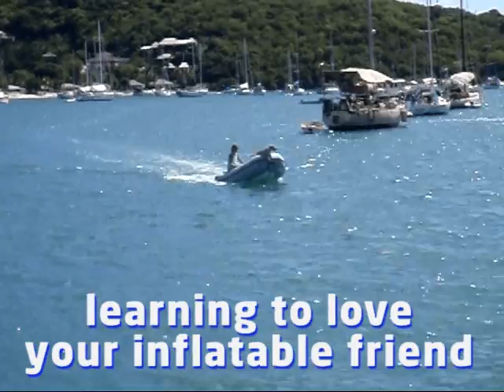Tenderness, learning to love your inflatable friend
I keep going on in my blog about life on the ocean wave, or often between the ocean wave and the shore that means in the dinghy. Here's a snapshot of life were every thing goes via a yacht tender